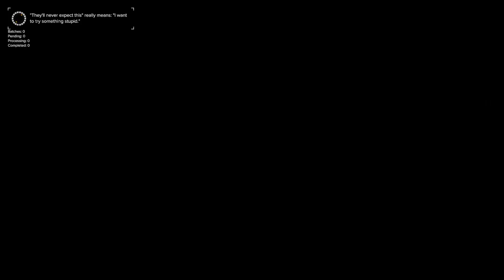Let's Play Roguetech/Battletech All is lost # 32